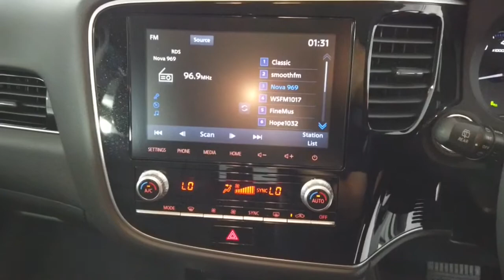2021 MITSUBISHI OUTLANDER Ryde, Sydney, New South Wales, Top Ryde, Australia 2699686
White New 2021 MITSUBISHI OUTLANDER available in Ryde, New South Wales at North Shore Mitsubishi.

Huntermotive
603 Victoria Road